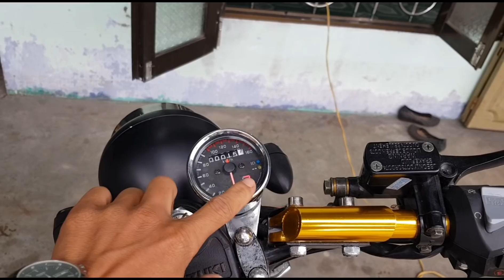24tr moto gn125 nhật. Độ cafer . Xe nhà cho anh em chạy